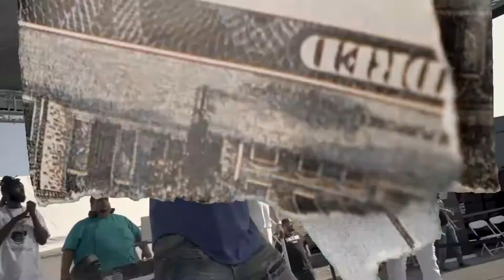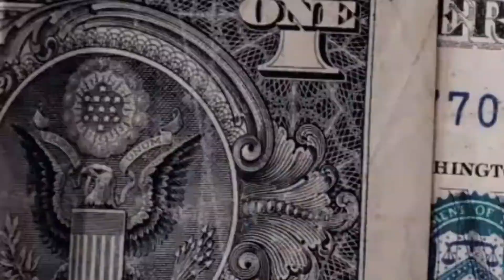Red eye fest - music event and car show in the Inland empire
music festival and car show featuring